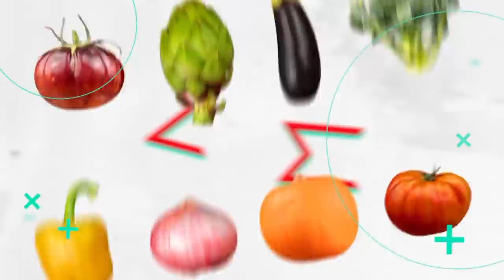Actriz y cantante, de las carpas al cine, María Victoria nos prepara una “torta ahogada”.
Picosas las tortas y también la plática.

Para comprar delantales rojos de rayas

Para comprar equipo de iluminación GVM

Para comprar kit de 3 serum faciales

Para comprar bronze booster

Para comprar Tripie FTF gear

Para comprar gomitas de melatonina

Para comprar Claqueta de video

Diseño, animación y edición MXTIZO PRODUCCIONES 🎬